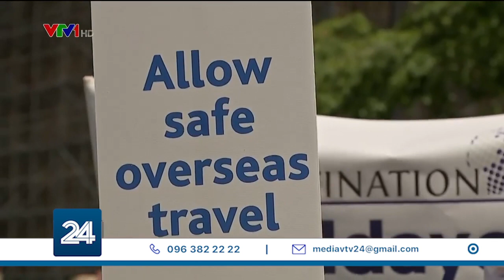Lao động ngành hàng không tại Anh chật vật trong đại dịch| VTV24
Chính phủ Anh mới đây đã hoãn kế hoạch nới lỏng, đồng thời tuyên bố kéo dài các biện pháp hạn chế tới ngày 19/7. Thông tin này chẳng khác nào “sét đánh ngang tai” đối với ngành công nghiệp không khói vốn đã chờ đợi rất lâu để bắt đầu phục hồi. Lao động thuộc lĩnh vực du lịch hàng không, theo đó, phải tiếp tục gắng gượng trong tình cảnh éo le: thất nghiệp và khó có thể chuyển sang một công việc mới.